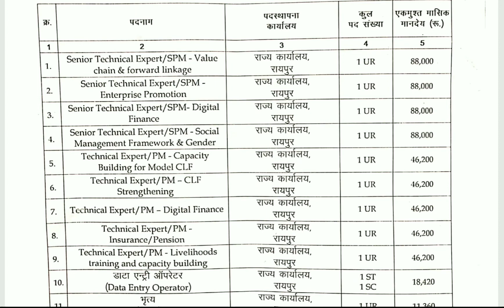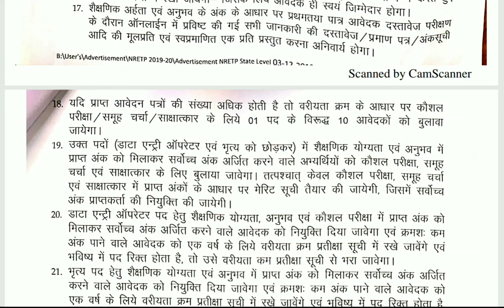छ.ग. बिहान राज्य ग्रामीण आजीविका मिशन भर्ती 2020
bihan.gov.in/home.aspx